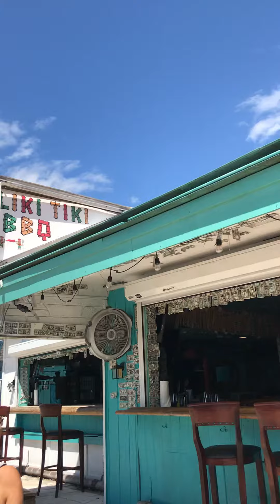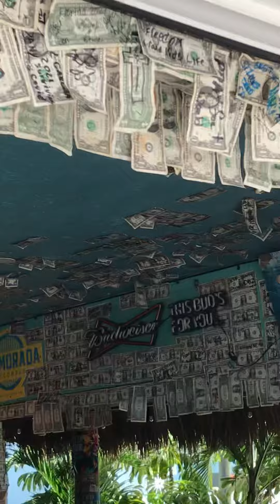Bar com muitos dólares pendurado na parede na praia de Fort Myers USA